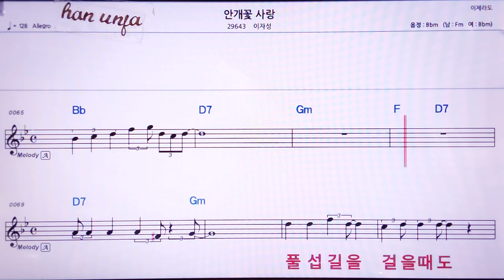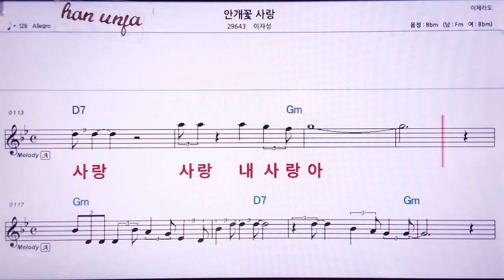💖안개꽃 사랑/이자성 👍MR,노래방, 악보, 코드,Karaoke With Sheet Music